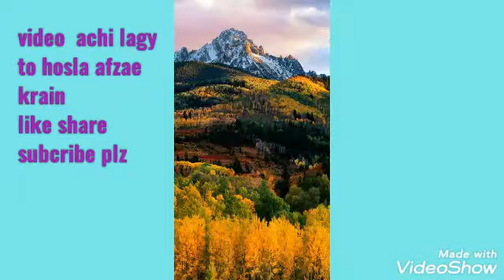Tarbiyat e aulad part 2.baloch tv channel